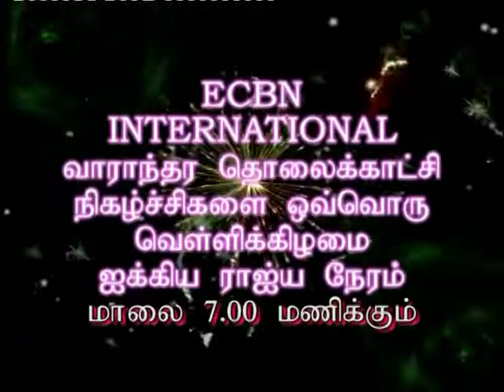Dr Benson H G 070614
english christian message